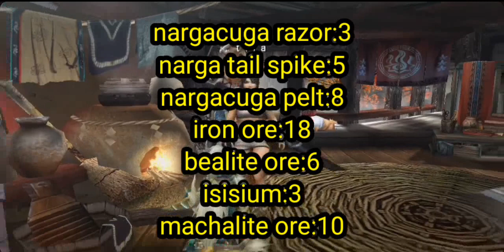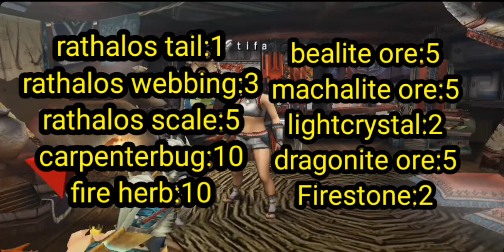MH3RD (LOW RANK) excelentes armas de rank 5 PT2 como fazer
equipamentos ensinandas

Blizzard Cannon (LBG)
ATTACK:150 (00:57)
AFFINITY:20%
RAPID F:FREEZE S

Ice Crest l (BOW)
ATTACK:140 (04:18)
AFFINITY:20%
ICE:24

Icicle Spike (SNS)
ATTACK:130 (06:43)
AFFINITY:20%
ICE:22

Hidden Saber (LS)
ATTACK:140 (10:20
affinity:40%

Tusk Lance (LANCE)
ATTACK:130 (11:47)
AFFINITY:15%
ICE:16

Red Rook (GL)
ATTACK:160 (15:06)
FIRE:25

Amber Slash (SA)
ATTACK:150 (18:41)
AFFINITY:20%
ICE:20

Bariguiro (HH)
ATTACK:140 (20:28)
AFFINITY:20%
ICE:30

Hidden Blade (GS)
ATTACK:150 (23:34)
AFFINITY:30%

Icicle Fang (GS)
ATTACK:140 (25:11)
AFFINITY:30%
ICE:30

Hidden Breaker (HAMMER)
ATTACK:140 (27:58)
AFFINITY:40%